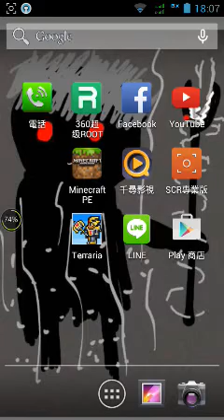鬼龍的單人深存EP3